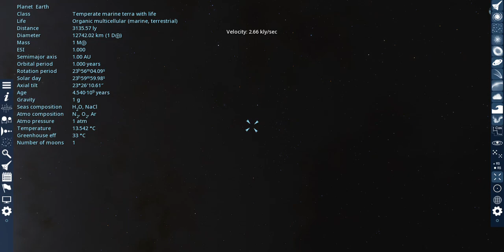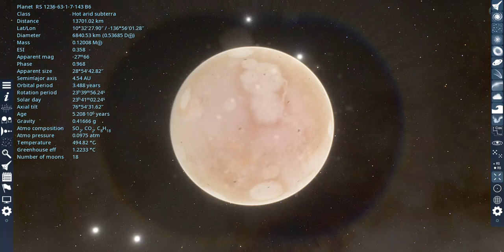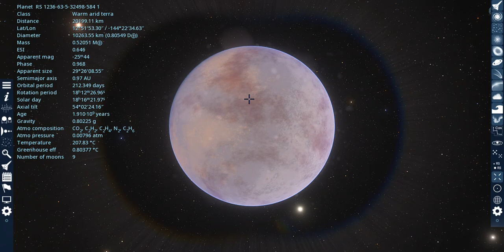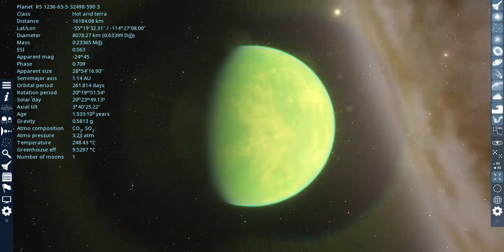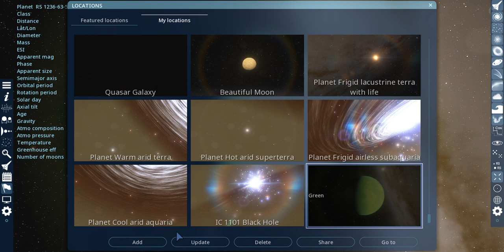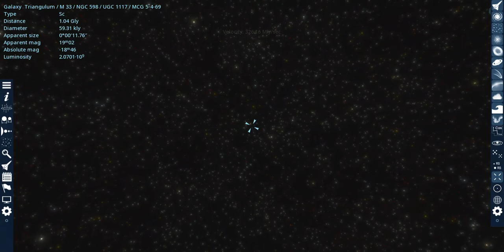Searching For Planets in the Triangulum Galaxy | Space Engine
It was suggested by a commenter.